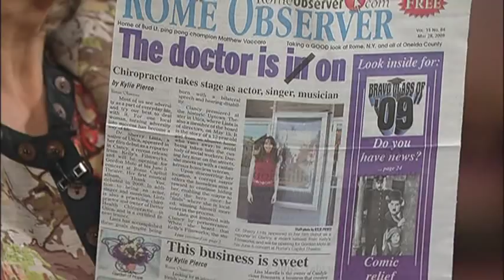Overcoming Impairment - Sherry Anne - 1/2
Born with a bilateral hearing and speech impairment, Sherry has a special ministry and love for individuals with disabilities. Frequently lecturing at elementary schools, vocational schools and colleges, Sherry has been a regular speaker for the Dare, Dream Do program, a positive outreach to inner city children. A member of multiple organizations, such as the Chiropractic Performing Arts Network, International Sports Sciences Association, and the historic Uptown Theatre, Sherry is also an advisor for the Utica College Committee for Health Professions.